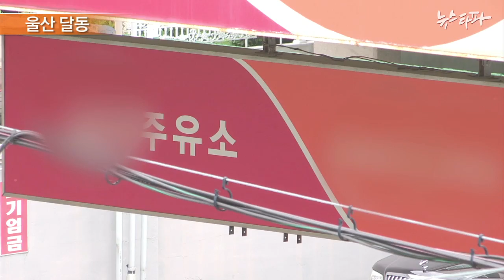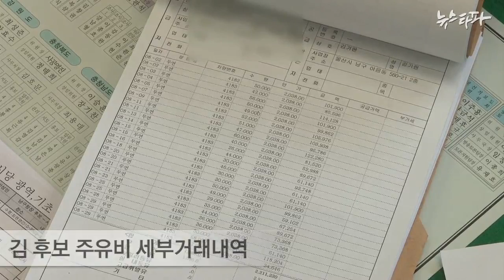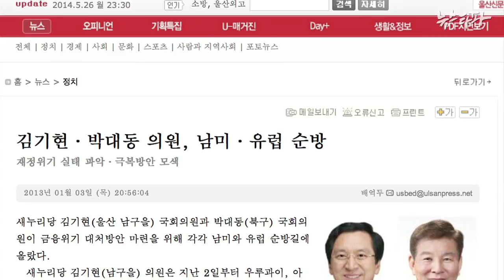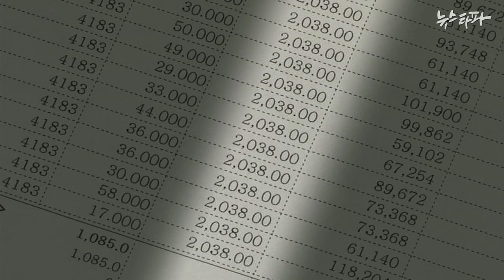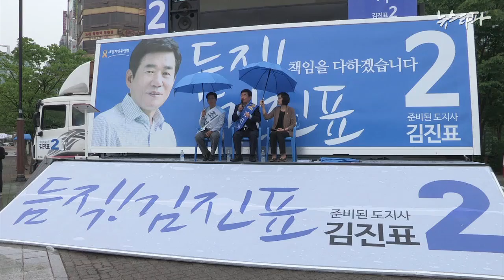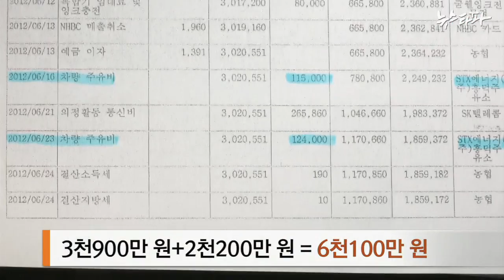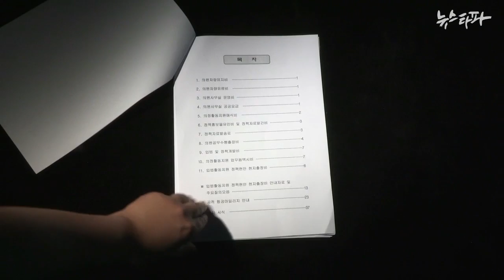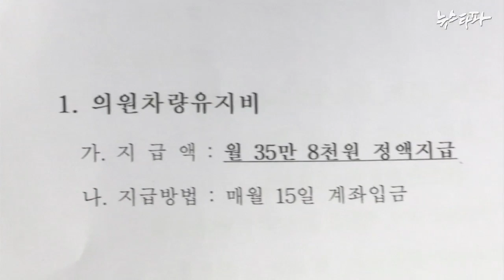뉴스타파 - 한 달에 주유비만 300만 원(2014.5.27)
새누리당 김기현 울산시장 후보와 새정치민주연합 김진표 경기도지사 후보가 19대 국회의원 임기 동안 주유비로 한 달에 300만원 이상 사용한 것으로 확인됐습니다. 김기현 후보는 특정 주유소에서만 4천 만 원을 지불했습니다.